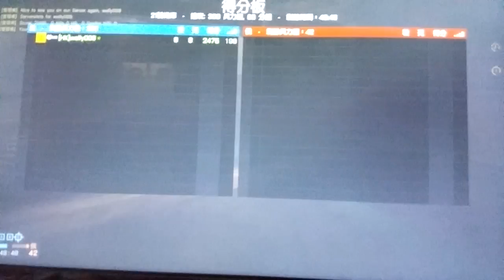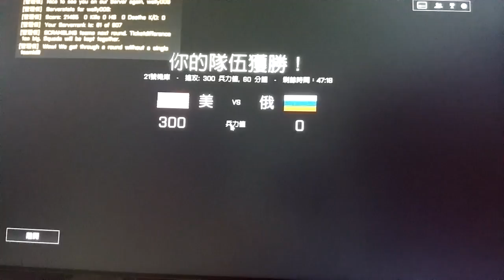2017-09-03 BF4 [星期日.寧靜日] 最終反擊---21號機庫 片段 整個回合戰鬥完整版 [下午13:13pm-下午13:25pm]